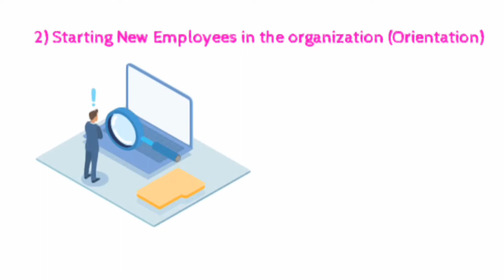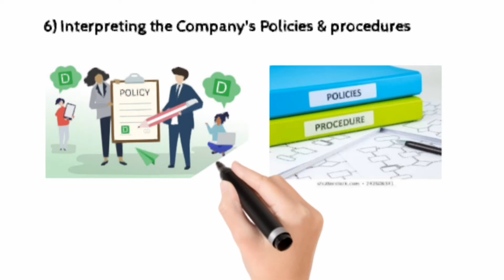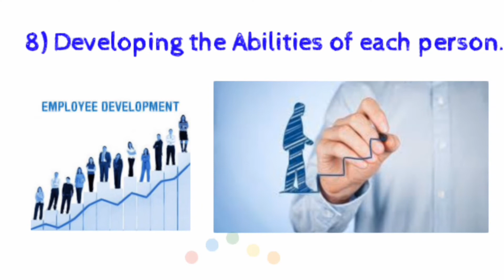What is the job responsibility of HR line Manager।। এইচ আর ম্যানেজারের ১০ টি গুরুত্বপূর্ণ দায়িত্ব।।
এইচ আর লাইন ম্যানেজারের গুরুত্বপূর্ণ ১০টি দায়িত্ব ভিডিও টি  দেখলে আপনারা  জানতে পারবেন।

আরো জানতে-